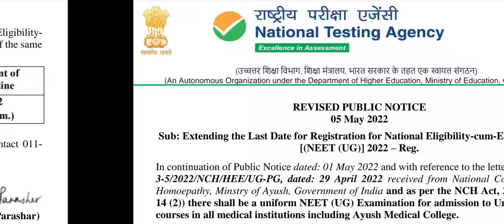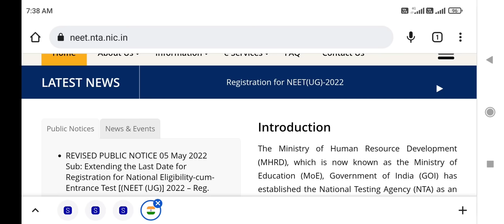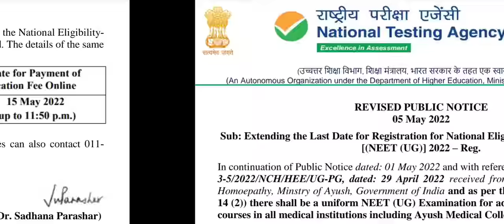NEET Exam 2022 !! Application form and correction Window !! NEET 2022 aspirants must watch